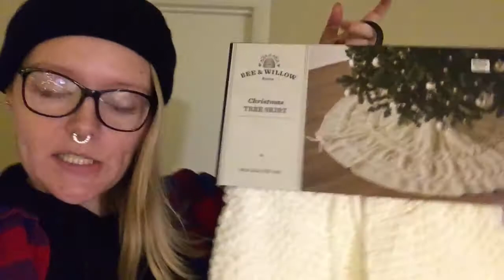DECORATING THE TREE & TRYING ALL NEW STARBUCKS CHIRSTMAS DRINKS|Vlogmas Day 10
W E L C O M E  T O  V L O G M A S !

Thank you guys for joining me to decorate my first Christmas tree! I hope y’all love it as much as I do. 🥰 Comment what theme you do with your Christmas decor. I love you guys so much !
Love, MM ❤️

**If you read this description comment your favorite Christmas tradition.**